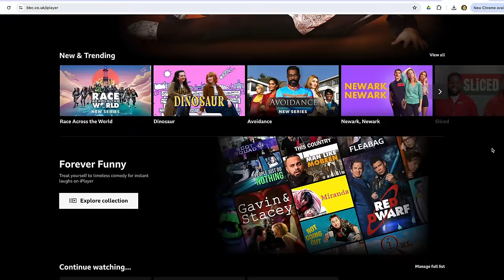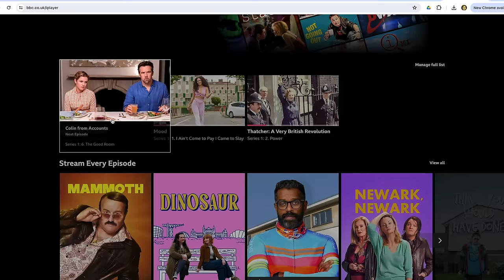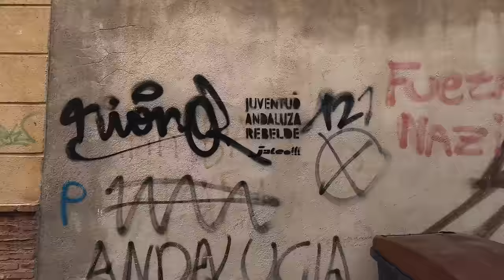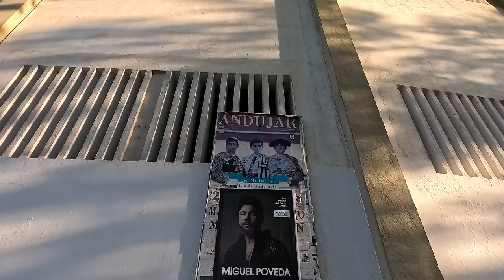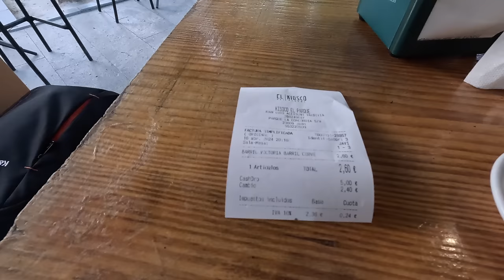Jaén, Spain: Capturing the Essence of Andalusian Charm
Join me on a journey through the enchanting city of Jaén in Andalusia, Spain, as we explore the city's quality of life for those considering a visit or move to this picturesque destination. Get Exclusive NordVPN deal + 4 months extra here ➼ It's risk-free with Nord's 30-day money-back guarantee